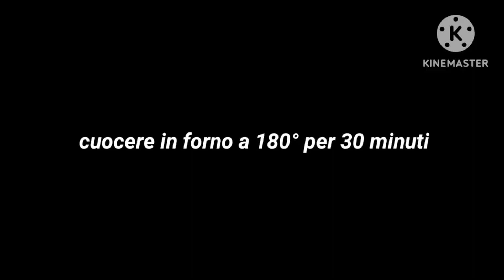POMODORI AL FORNO un contorno sfizioso e molto semplice da preparare